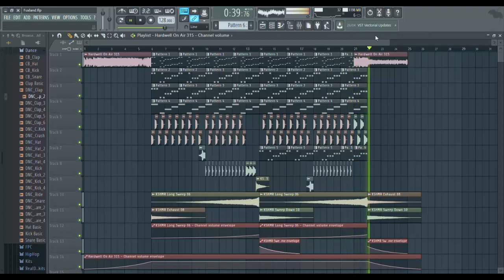Fluxland 2017 Dzeko Fl Studio Remake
Mi nuevo y pequeño Remake de Dzeko, espero que les agrade.